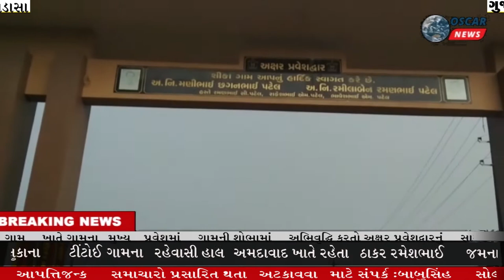ધનસુરા તાલુકાના શીકાગામ અક્ષર પ્રવેશદ્વારનું સારંગપુરના અક્ષર ચરણ સ્વામીના હસ્તે પૂજનવિધિ કરી ખુલ્લો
𝗟𝗮𝘁𝗲𝘀𝘁 𝗡𝗲𝘄𝘀:. Shikagam Akshar entrance of Dhansura taluka was opened by Akshar Charan Swami of Sarangpur